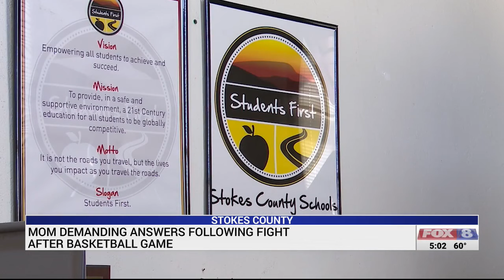Mom demanding answers following fight after basketball game at South Stokes High school